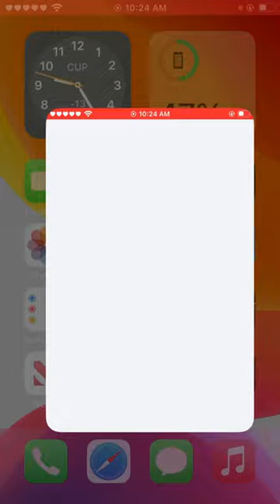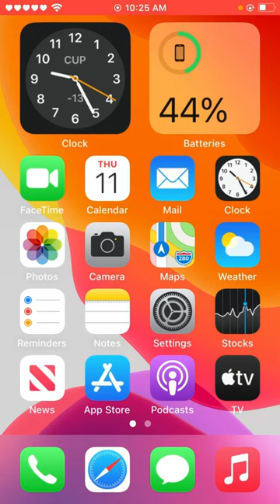How to cancel calendar subscriptions on iPhone | iOS 14